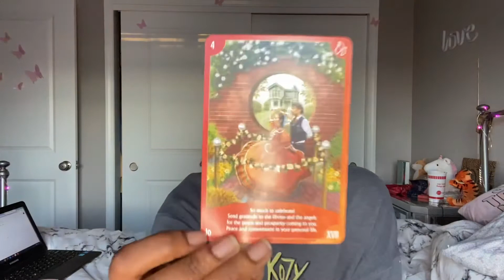SCORPIO ♏️: “Trust” 2021 - 13 Card Spread (Tarot Reading)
Personal Tarot Readings:
(email or dm me)